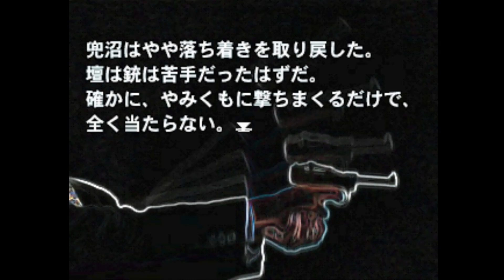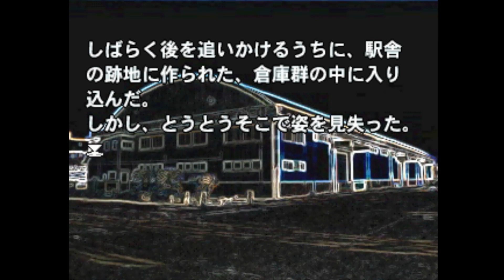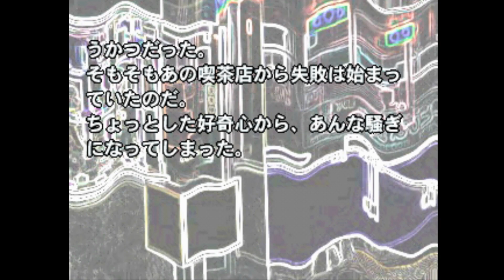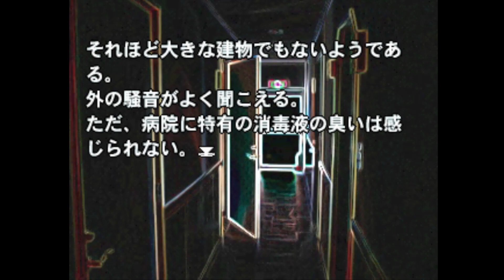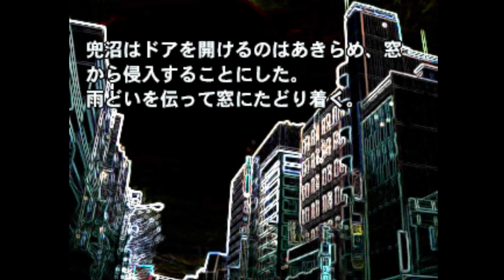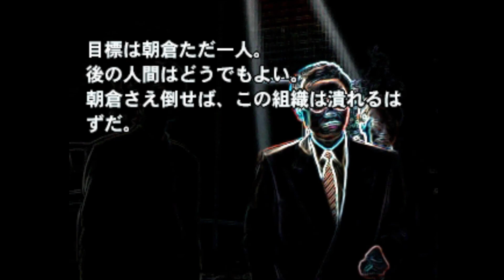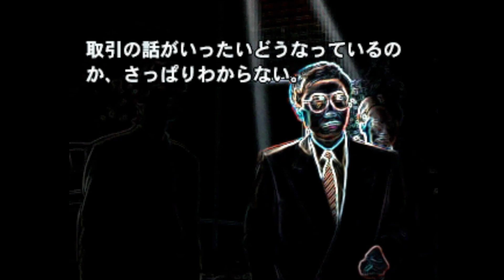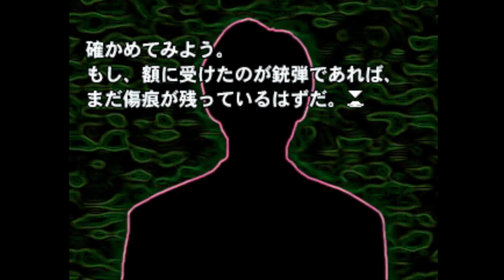【朗読】殺し屋 後編【黒ノ十三 part24】